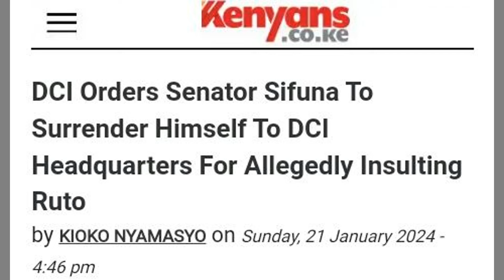Alert‼️DCI Orders SIFUNA to SURRENDER Himself to DCI Quickly NAIROBI After Attacking RUTO Or ELSE...